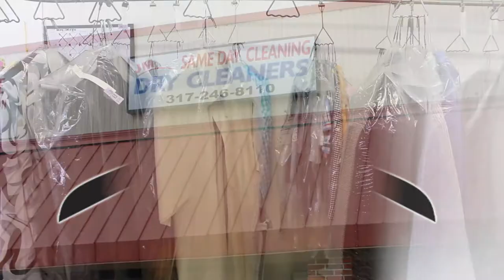JM DRY CLEANERS 30 seconds ENGLISH